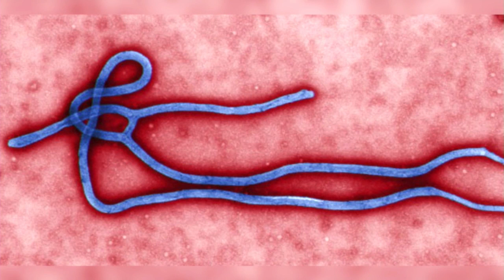Ona: Philippines ready for Ebola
More videos on Rappler Follow Rappler for the latest news in the Philippines and across the globe. FULL STORY

'It's a concern. We're doing everything to make sure that it does not reach us,' says Health Secretary Enrique Ona Follow Rappler for the latest news in the Philippines and around the world.